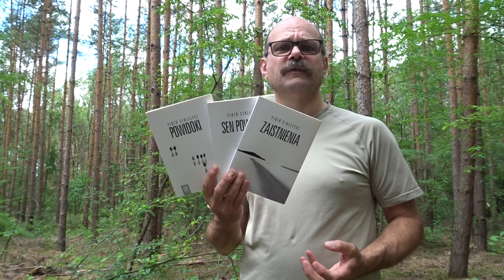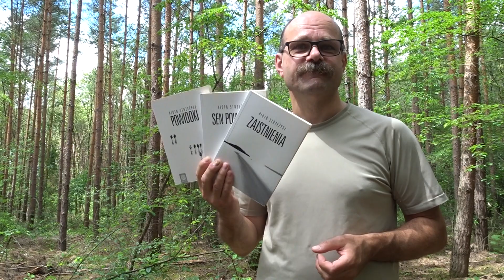Piotr Strzeżysz „Powidoki”, „Sen powrotu”, „Zaistnienia”.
Trzy książki o tym, jak rodzi się miłość do  podróży rowerem i jak fantastycznie można ją realizować.